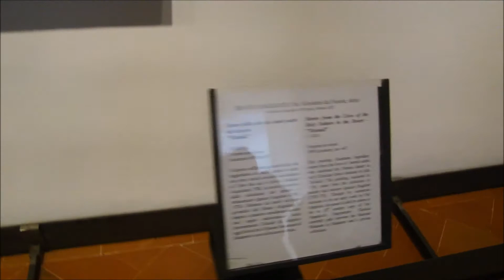Alisa visited Uffizi Gallery in Florence, Italy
Alisa visited another great Italian museum - Uffizi Gallery. It is located in the historic center of Florence. It is the most visited art gallery in Italy. It has two paintings by Leonardo da Vinci and many other great artists.